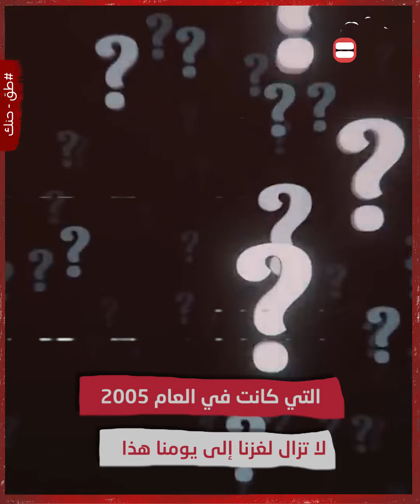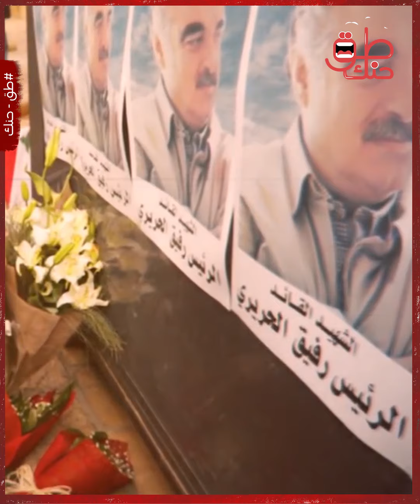كيف كان أول رد فعل لبشار الأسد على رحيل رفيق الحريري؟.. عمرو موسى يكشف خبايا مفاجئة.. ما القصة؟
واقعة رحيل رئيس الوزراء اللبناني رفيق الحريري التي كانت في العام 2005  لا تزال لغزنا إلى يومنا هذا، فرغم مرور السنوات إلا أنها تعود للواجهة بين الحين والآخر
تلك الواقعة اتهم بارتكابها عدد من الجهات لكن النظام السوري كان المتهم الأول في تلك الأزمة التي عانت لبنان من أثارها لسنوات